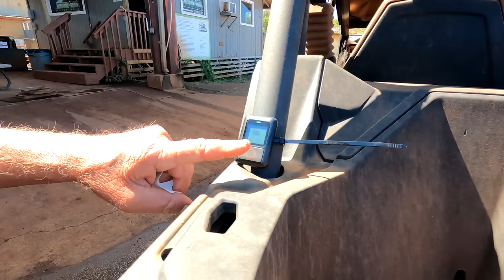Riding Maui, Hawaii - Maui Off-Road Tours Review, Lahaina, Maui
Riding Maui, Hawaii - Maui Off-Road Tours Review, Lahaina, Maui - Only 2 days after we visited and rode with the team at Maui off-road the terrible wildfires broke out.  Members of the Maui Off-Road team are affected and we ask you help via the gofund me site or other Maui charities.  We thank you.

Other ways to help the People of Maui, Hawaii

No tours are being given at this time until recovery is completed.

Featured product:

NEBO rechargeable light

Featured products:
Helmet mount:

Moldable Glue:

Battery Pack 10000mAh:

Side ported door:

1ft cable (Check your length for helmet)

 Refuel GoPro 7 Battery Pack/Case:

00:00 Introduction - GoFundMe
00:45 Title
01:28 Maui Off-Road Adventures
01:42 Drive Out to Off-Road Adventure
01:57 Safety Overview
02:38 Guided Tour
03:11 Dusty Trails
03:31 Good Trail Variety
04:26 Tour Break, Photos
04:38 Drone Flight
05:46 Tree Planting
06:30 2 Hour Tour
07:09 Insta360 cameras installed in all rides
07:57 A Great Team
08:40 Closing - PLEASE DONATE